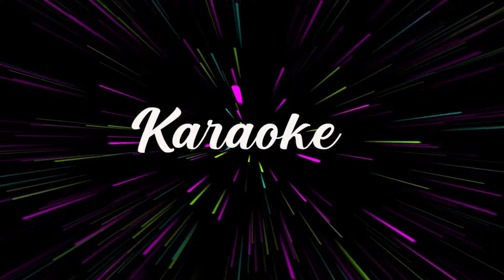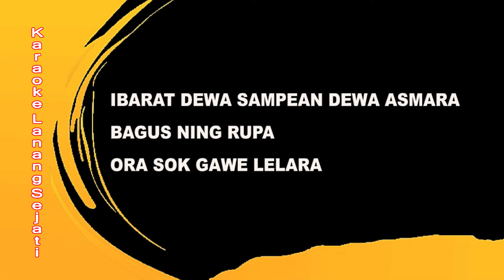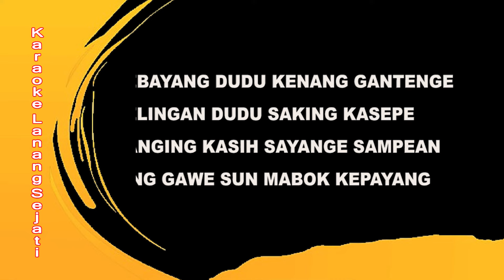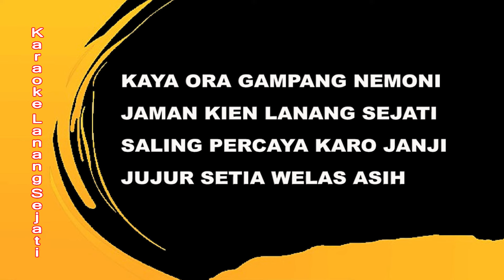LANANG SEJATI (KARAOKE) TARLING TENGDUNG || Arr Mas Kang Video Official Sd Pro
Sd PRODUCTION
Jasa Video Shooting & Live Streaming
Alamat :  Ds. Lombang Blok 2 Rawa Kec. Juntinyuat _ Indramayu
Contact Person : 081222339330